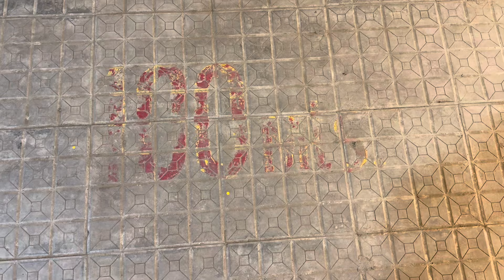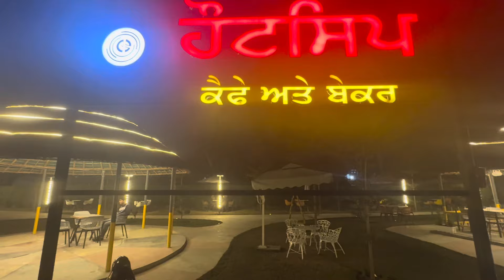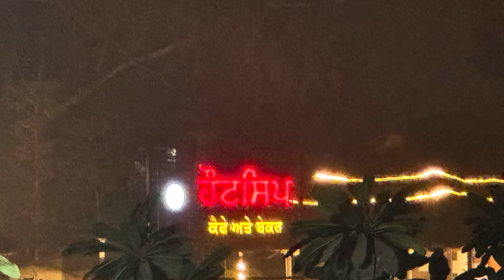Best Walking Place in Amritsar lਪੰਜਾਬ ਦੀ ਵਧੀਆ ਸੈਰਗਾਹ,ਗ੍ਰੀਨ ਬੈਲਟ,ਅੰਮ੍ਰਿਤਸਰ l Kot Mit Singh green belt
Sat shri akal sareeya nu
ਇਸ ਵੀਡੀਓ ਚ ਅੰਮ੍ਰਿਤਸਰ ਚ ਸੈਰ ਕਰਨ ਲਈ ਬਣਾਏ ਗਏ ਰਸਤਾ ਨੂੰ ਦਿਖਾਇਆ ਗਿਆ ਹੈ |